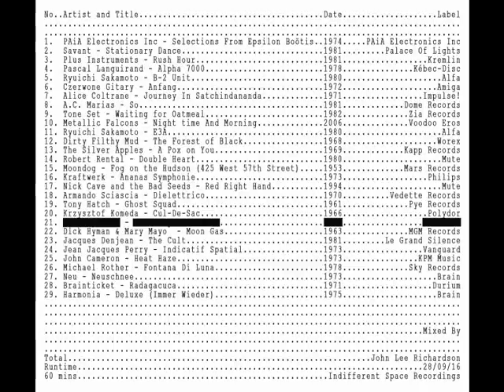Vintage Electronics and Psychedelics - Episode 6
This track has been removed from the youtube version of the mix.

Vintage Electronics and Psychedelics Podcast - Episode 6

The sixth episode in a series of 1 hour mix shows. Delving into the strange world of obscure underground electronic and psychedelic music from the forgotten past.

It is encouraged to download this mixset (using one of the many youtube to MP3 downloaders available online), along with the artwork provided on my blog, to make your own physical CD versions of the series, to share about and keep this amazing music alive and fresh to new listeners.

Artwork Templates for CD are available through my blog.
Also included with the artwork is a A4 graph to show what track is playing where and when, in the mix. This is to be used as a track guide.

Episode 6
Tracklisting.

1.  PAiA Electronics Inc. - Selections From Epsilon Boötis
    (1974) PAiA Electronics Inc.

2.  Savant - Stationary Dance
    (1981) Palace Of Lights

3.  Plus Instruments - Rush Hour
    (1981) Kremlin

4.  Pascal Languirand - Alpha 7000
    (1978) Kébec-Disc

5.  Ryuichi Sakamoto - B-2 Unit
    (1980) Alfa

6.  Czerwone Gitary - Anfang
    (1972) Amiga

7.  Alice Coltrane - Journey In Satchindananda
    (1971) Impulse!

8.  A.C. Marias - So
    (1981) Dome Records

9.  Tone Set - Waiting for Oatmeal
     (1982) Zia Records

10. Metallic Falcons - Night time And Morning
      (2006) Voodoo Eros

11. Ryuichi Sakamoto - E3A
      (1980) Alfa

12. Dirty Filthy Mud - The Forest of Black
      (1968) Worex

13. The Silver Apples - A Pox on You
      (1969) Kapp Records

14. Robert Rental - Double Heart
      (1980) Mute

15. Moondog - Fog on the Hudson (425 West 57th Street)
      (1953) Mars Records

16. Kraftwerk - Ananas Symphonie
      (1973) Philips

17. Nick Cave and the Bad Seeds - Red Right Hand
      (1994) Mute

18. Armando Sciascia - Dielettrico
      (1970) Vedette Records

19. Tony Hatch - Ghost Squad
      (1961) Pye Records

20. Krzysztof Komeda - Cul-De-Sac
      (1966) Polydor

21. Led Zeppelin - Stairway To Heaven

22. Dick Hyman & Mary Mayo  - Moon Gas
      (1963) MGM Records

23. Jacques Denjean - The Cult
      (1981) Le Grand Silence

24. Jean Jacques Perry - Indicatif Spatial
      (1973) Vanguard

25. John Cameron - Heat Haze
      (1973) KPM Music

26. Michael Rother - Fontana Di Luna
      (1978) Sky Records

27. Neu - Neuschnee
      (1973) Brain

28. Brainticket - Radagacuca
      (1971) Durium

29. Harmonia - Deluxe (Immer Wieder)
      (1975) Brain

Total Runtime: 60 Mins

Mixed by John Lee Richardson
28/09/2016
Indifferent Space Recordings

This series of podcasts is a companion to The Hatcliffe House Tapes series. Showcasing music which has influenced me and my music, over the years. enjoy.